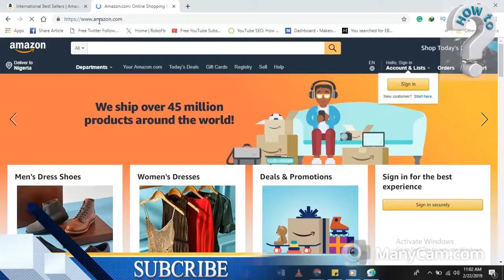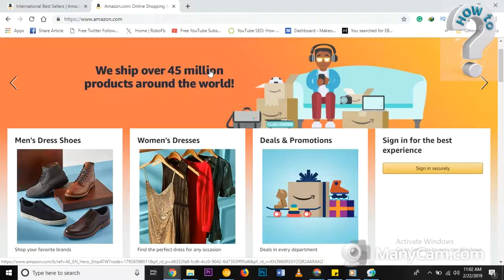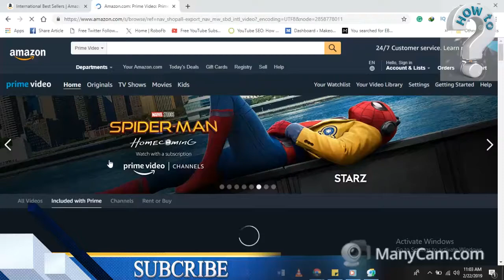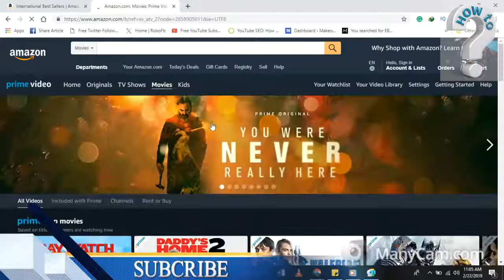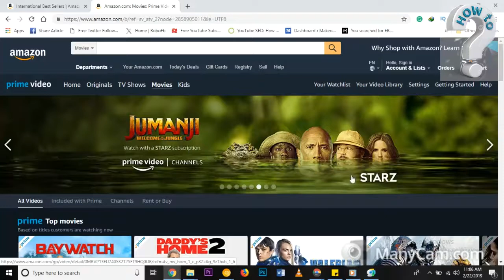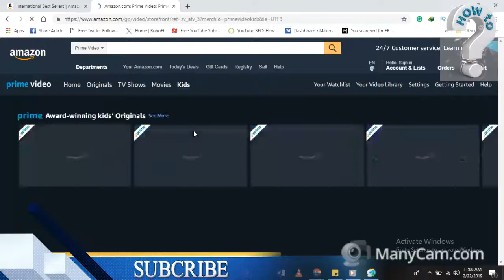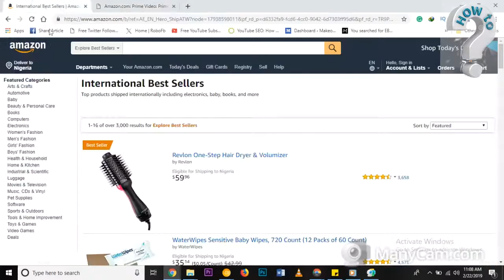Amazon Video - Amazon Prime, Prime Video - Amazon Instant video, Amazon Prime Movies - Amazon Movies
Download or watch Amazon movies or videos. Amazon prime videos, Amazon movies streaming can be done here, click on the click...